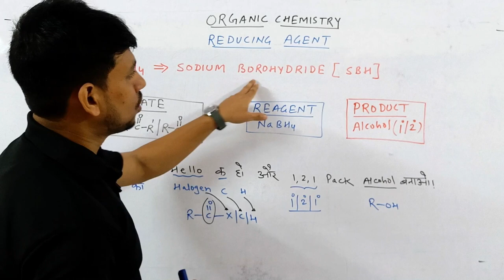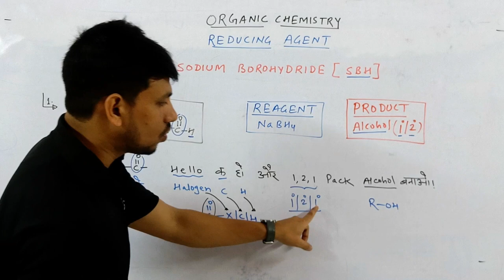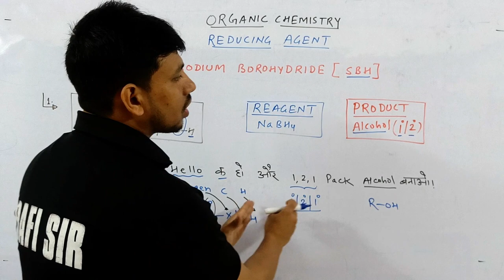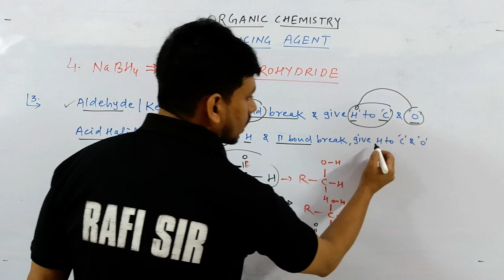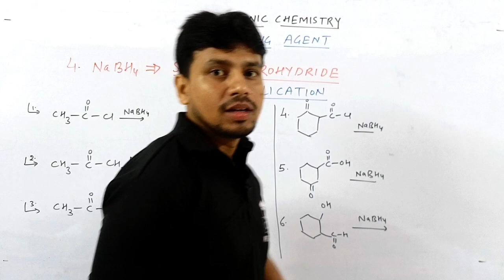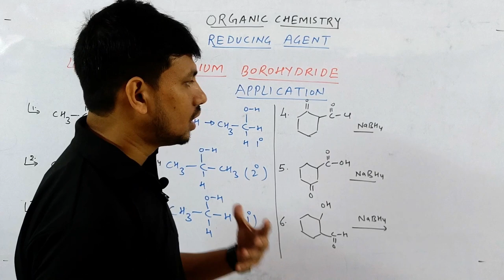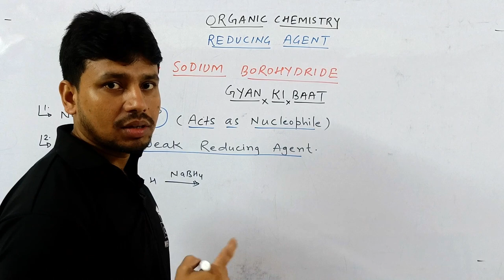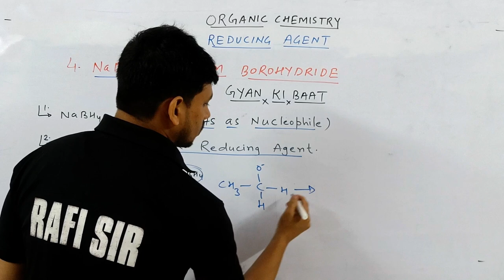NaBH4 REACTION | TRICKS | ORGANIC | JEE MAINS | NEET | COMPETITIVE HUB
Kasa Kay ?...

nabh4 reduction mechanism
Nabh4
Nabh4 oxidation number
nabh4 reagent
nabh4 and lialh4 reduction mechanism
nabh4 reaction
nabh4 reduction
nabh4 machanism
nabh4 full form
nabh4 and lialh4 reaction
tricks for nabh4 reaction
nabh4 for jee
nabh4 for neet

00:00 INTRO
00:20 MAIN TRICK
02:17 MAIN POINT
04:00 APPLICATION
07:15 GYAN KI BAAT
08:40 NEXT VIDEO IDEA